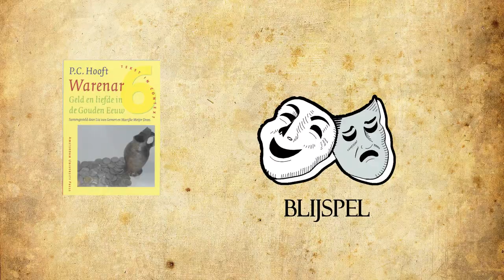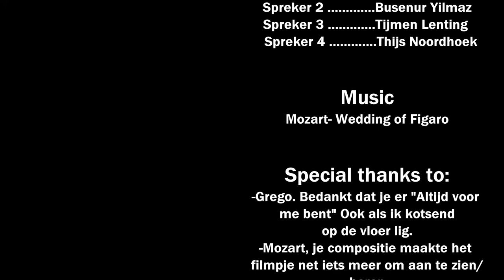Warenar - BEDRIJF 3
Korte samenvatting van bedrijf 3 van Warenar door P.C. Hooft.

Geëdit door Busenur Yilmaz (^-^)/

Als je dit leest: Schrijf "Kalkoenpoot" in de reacties ofz??? idk?